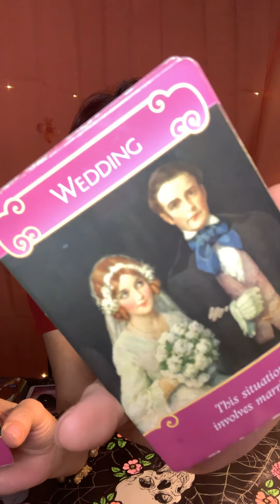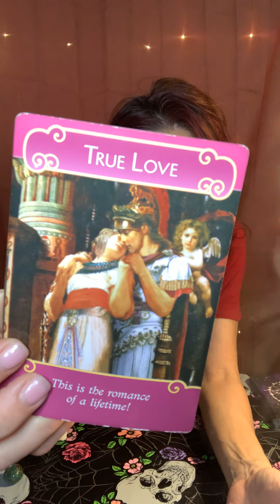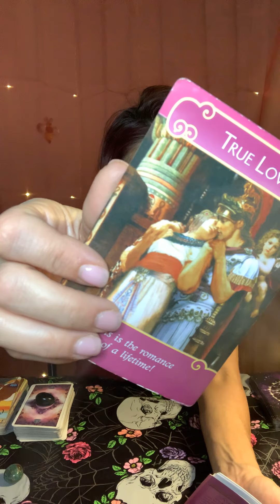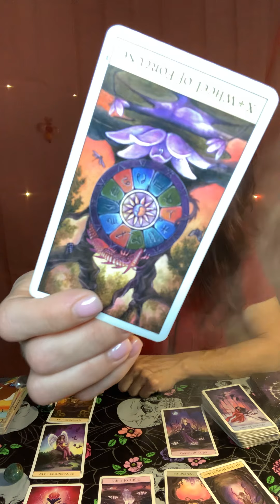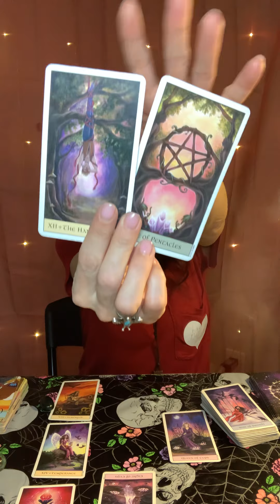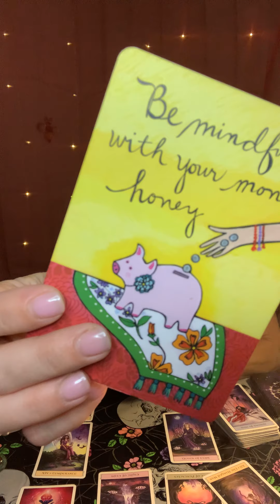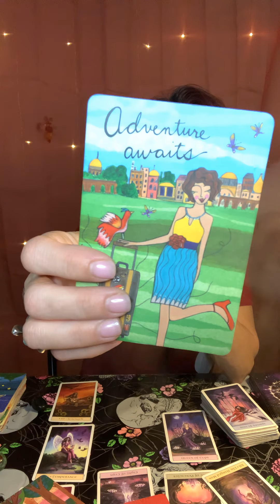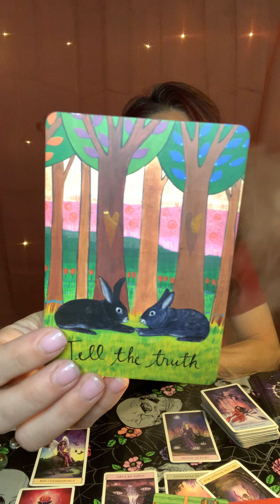💞 Te Amor Love Thursday~ 😍 I Hear Wedding Bells 🔔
Private Live Video Readings!
~ $33/30 min
~ $55/50 min

Ordained Mystery School Trained Priestess

Blessed Bee 🐝